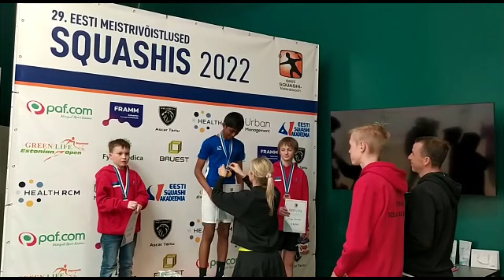Squash 2022 champion